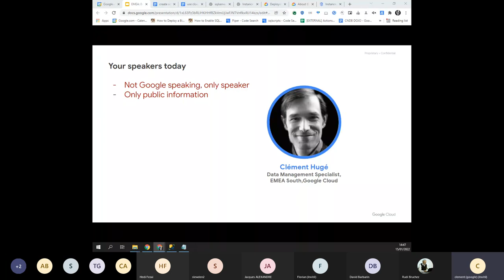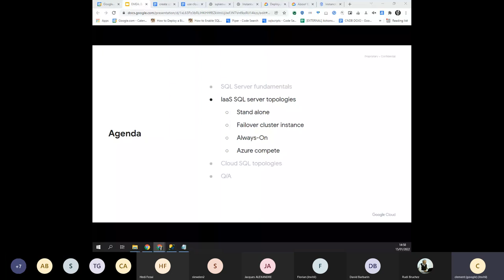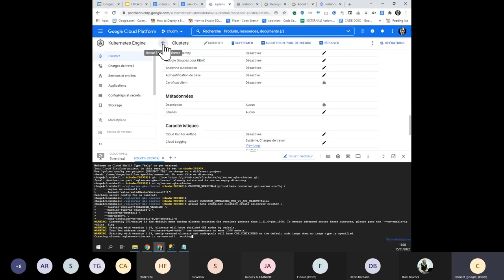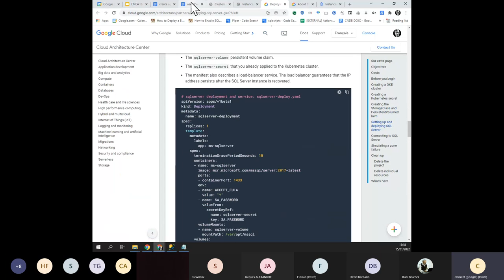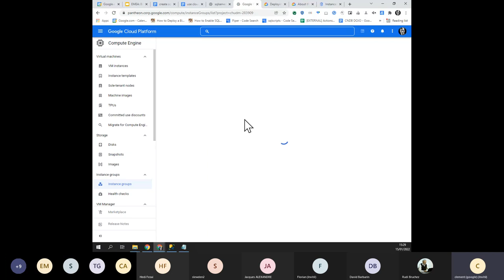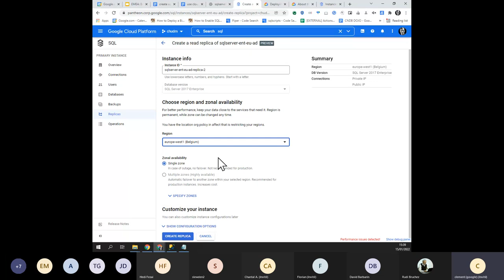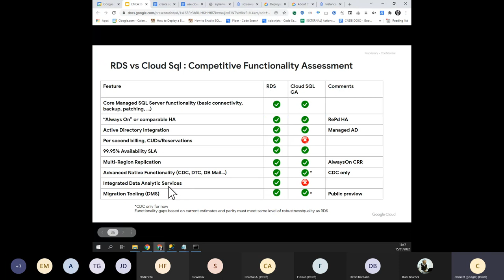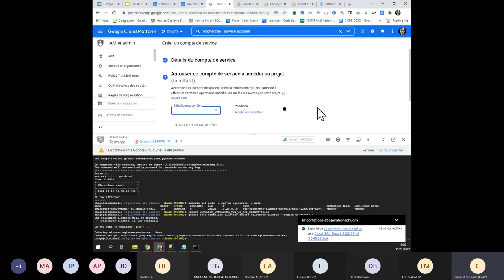SQL Server sur Google Cloud Platform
SQL Server est disponible en IaaS (Infrastructure as a Service) et PaaS (Platform as a Service) sur Google Cloud Plaform (GCP).
Dans cette session, nous allons voir comment créer une instance, la gérer et s’y connecter.
Nous aborderons également les différentes fonctionnalités, comme la haute disponibilité, les sauvegardes automatiques, le clonage, la supervision, et comment sécuriser les données au repos et en transit.